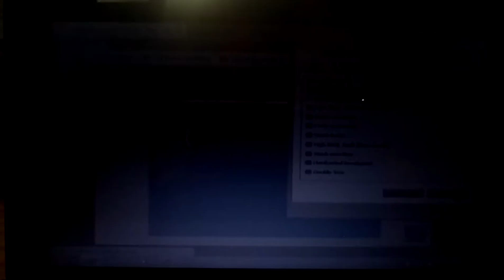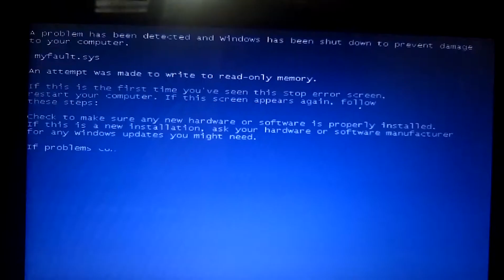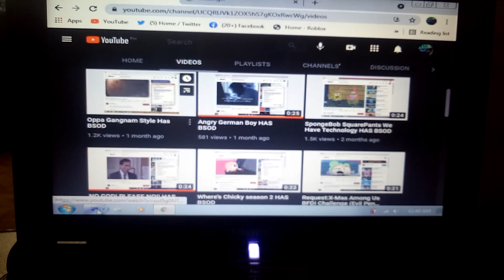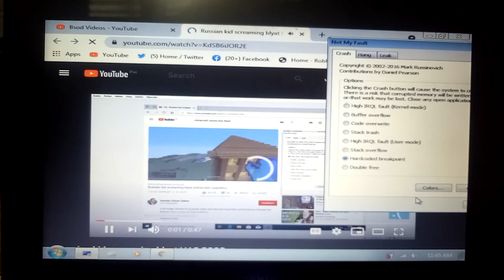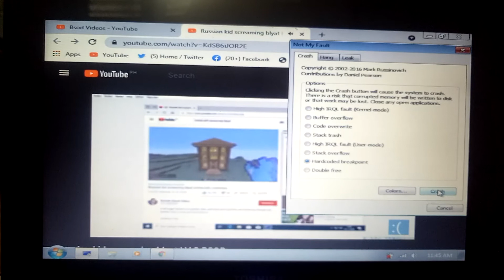BSOD Video has BSoD